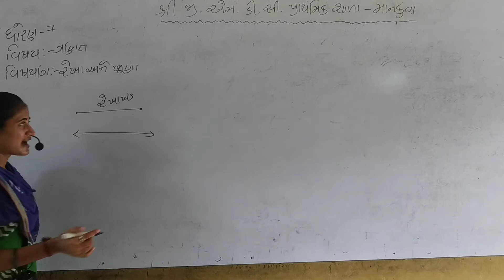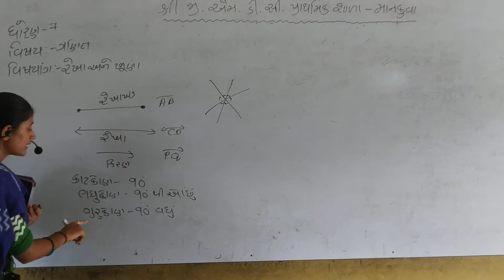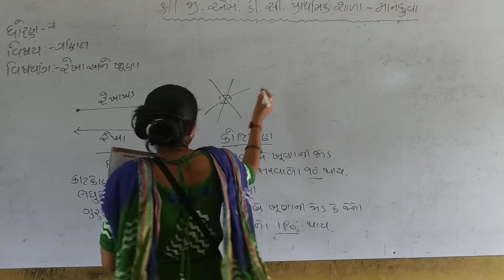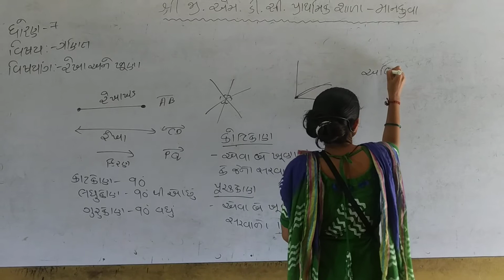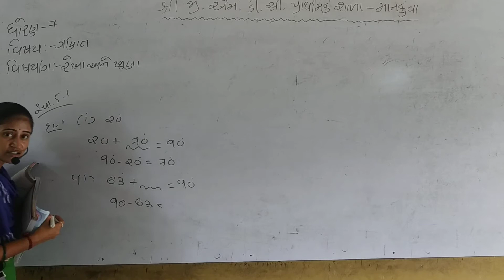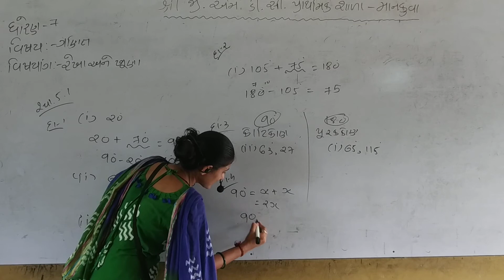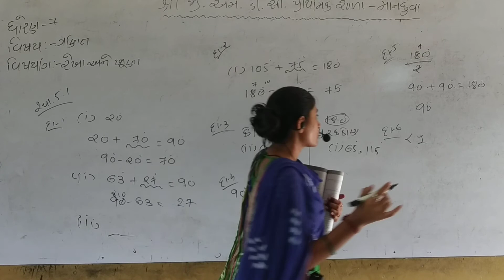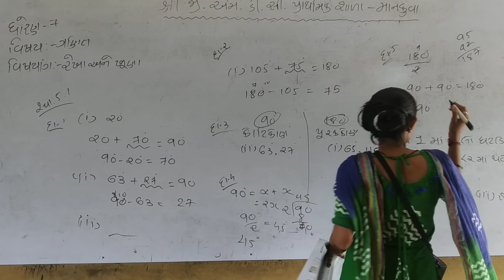ધોરણ-૭ ગણિત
રેખા અને ખૂણા. ભાગ-૧